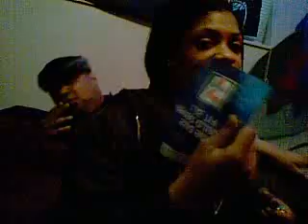Ms. Jones Gets Trapped!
Sorry Saqqara. We just needed to put you on the level super spy secret status. Oh, and TITS!